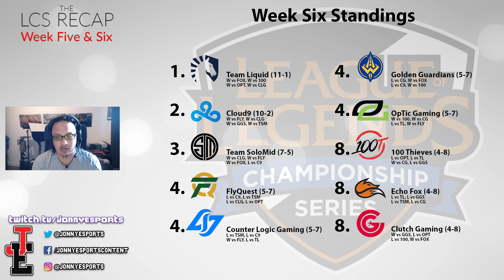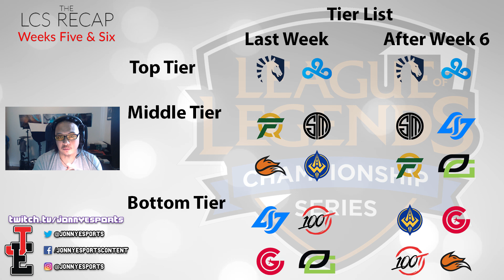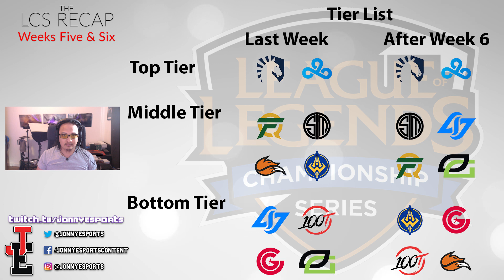LCS Recap Weeks 5-6 - Why I think CLG will rise to a top 4 team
Standings: 0:33
Tier List: 3:38
Why CLG might end up as a top 4 team: 4:42
Week Seven Picks: 7:47

Twitch.tv/jonnyesports
@jonnyesports (Twitter/Instagram)
Facebook.com/jonnyesportscontent